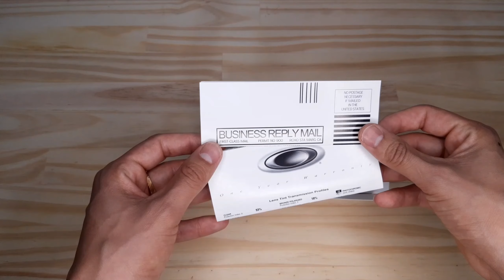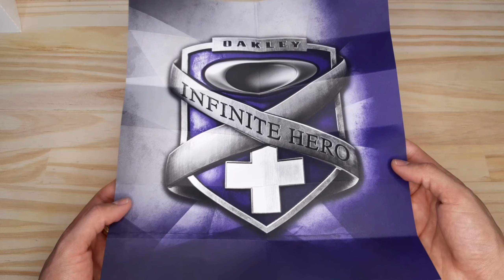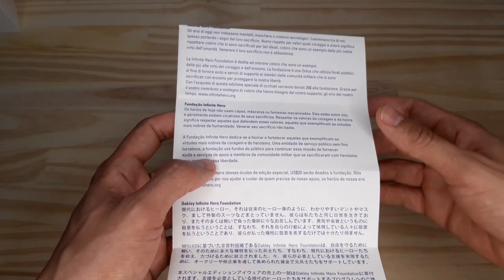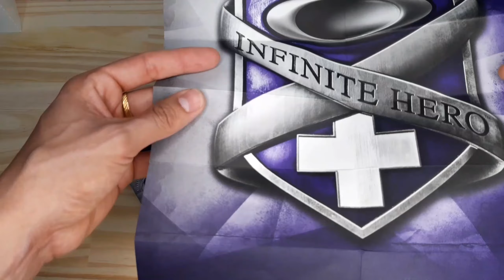OAKLEY INFINITE HERO | EDIÇÃO OAKLEY INFINITE HERO FOUNDATION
OAKLEY INFINITE HERO FOUNDATION - UNBOXING OAKLEY EDIÇÃO INFINITE HERO

CONHEÇA DETALHES DA LINHA X-METAL, SOBRE O AP VEST E O RELOGIO MINUTE MACHINE: